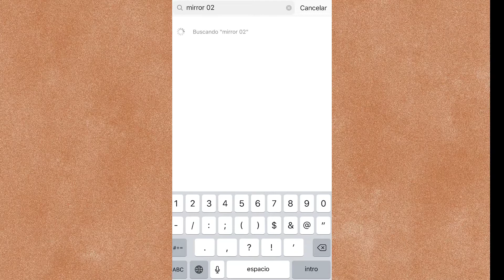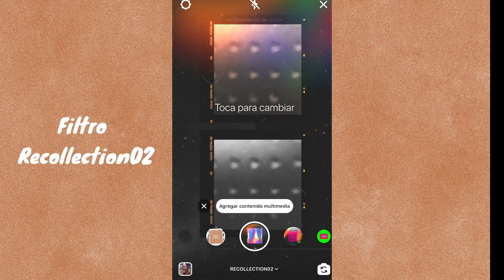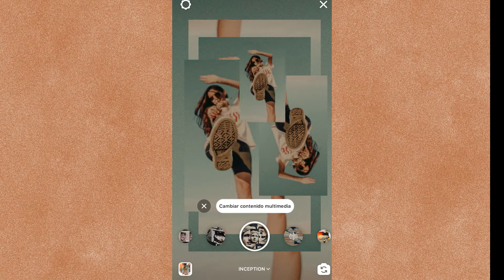FILTROS UNICOS PARA TUS HISTORIAS DE INSTAGRAM AESTHETIC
Hola!

Les cuento que con estos filtros puede agregar tus propias fotos!! me encantan por que son vintage y demasiado lindos!.

SÍGUEME Y HABLAMOS ♥️